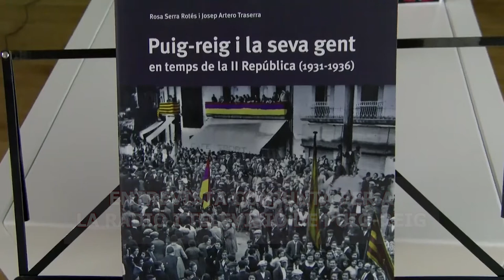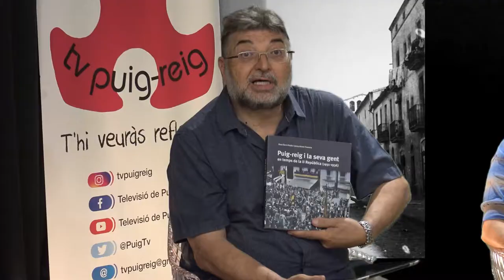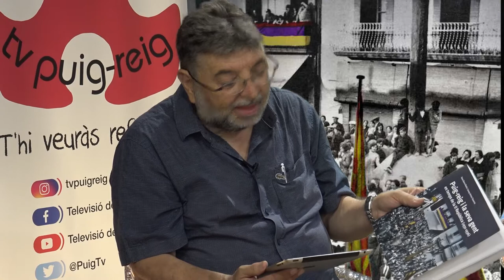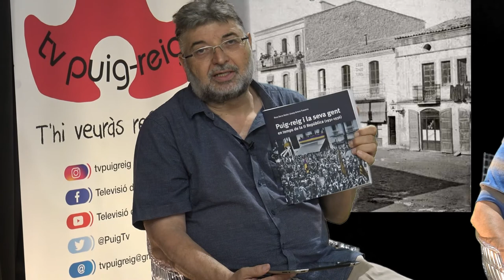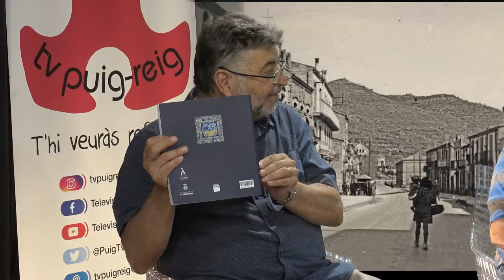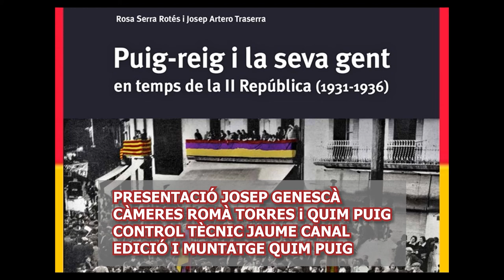Entrevista de presentació del llibre sobre Puig-reig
Puig-reig i la seva  gent en temps de la II República. Els seus autors, Rosa Serra i Josep Artero, al costat del regidor de cultura com a promotor de la publicació,  són entrevistats per Josep Genesacà en una emissió conjunta per a Ràdio Puig-reig i Televisió de Puig-reig.